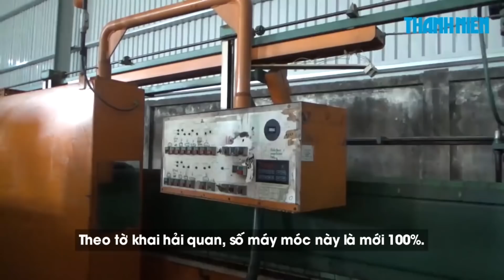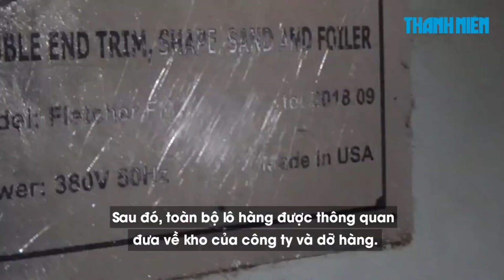Kiểm tra thông tin 9 container “rác thải” lọt qua cửa hải quan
Ngày 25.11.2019, Cục Hải quan Bình Dương đã thành lập Đoàn thanh tra, tiến hành niêm phong toàn bộ lô hàng của một công ty ở phường Hoà Phú, thành phố Thủ Dầu Một. Hoạt động này nhằm để xác minh làm rõ nghi vấn 9 container “rác thải” lọt qua cửa hải quan mà Báo Thanh Niên đã nêu.

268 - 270 Nguyễn Đình Chiểu, Phường 6, Q.3, TP HCM